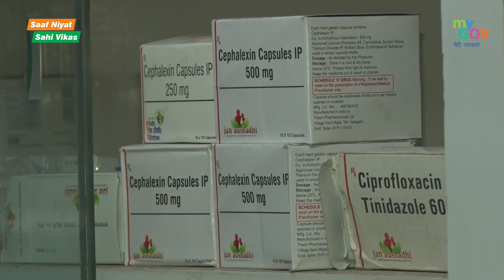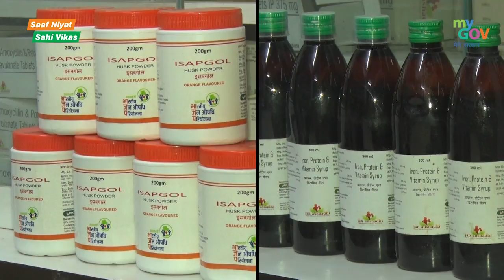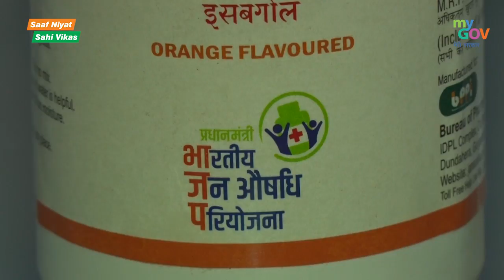PM Jan Aushadhi Yojana is ensuring affordable medicines and better healthcare